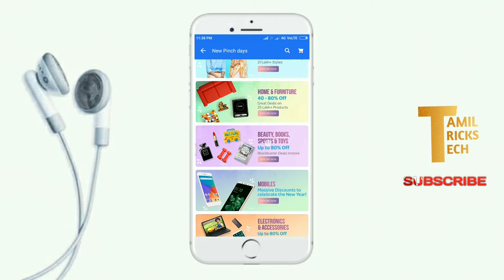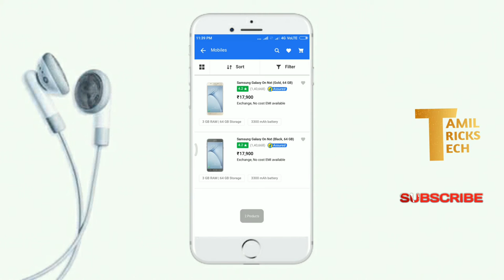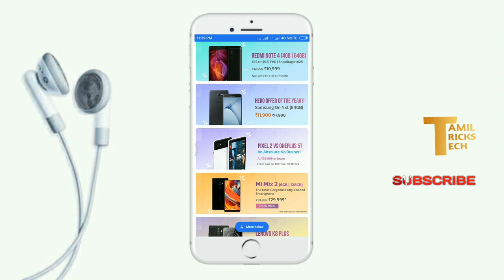Flipkart -ல் மிக பெரிய offer | குறைந்த விலையில் mobile phone கள். |Red mi note 4 ₹10,999 மட்டுமே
NEW PINCH DAY DAY OFFER (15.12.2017 TO 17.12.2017)